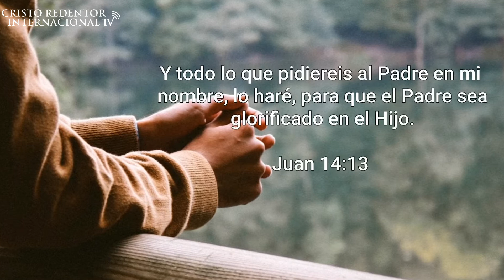Te gustaría ser parte de nuestro grupo de oración ?